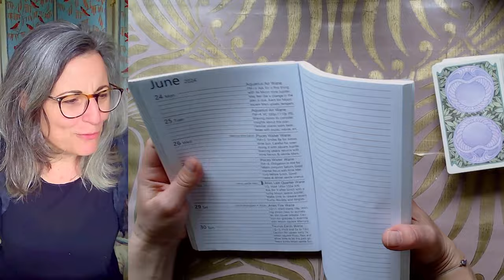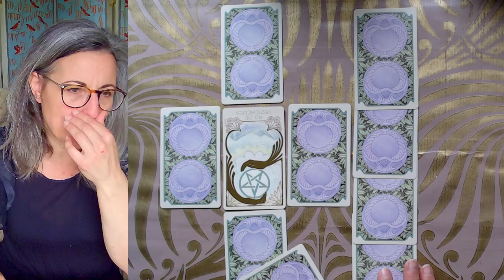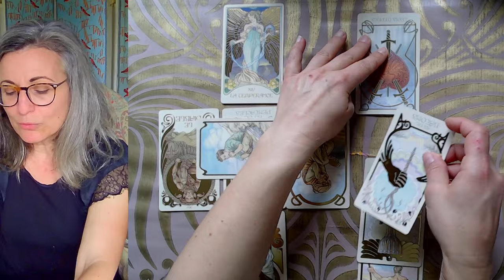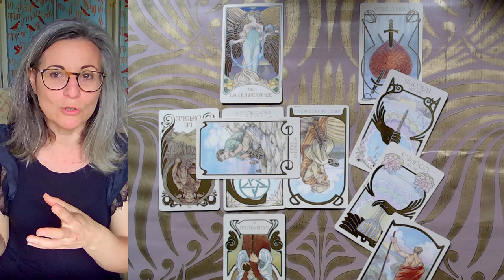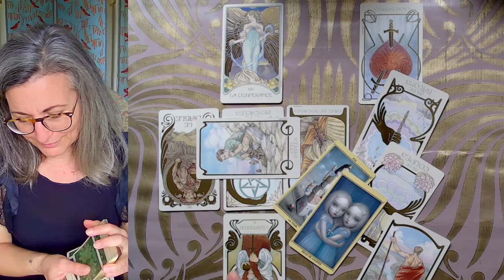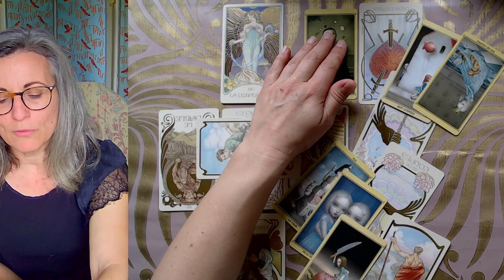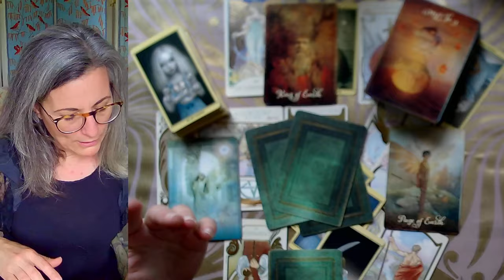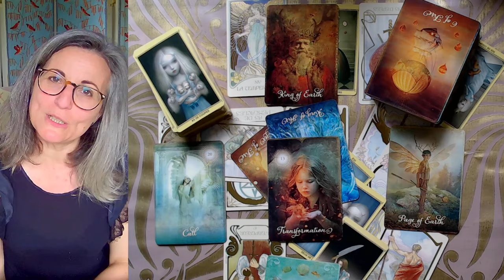Le Tirage du Lundi & Coups de Pouce du Mardi ~ Semaine du 24 Juin 2024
Tarots du Jour :

- Le Tarot des Illuminations
-Le  Good Tarot
- Le Tarot de Nicoletta Ceccolli

Intro 0:00
Tirage des Energies du Mardi 17:38

Magali